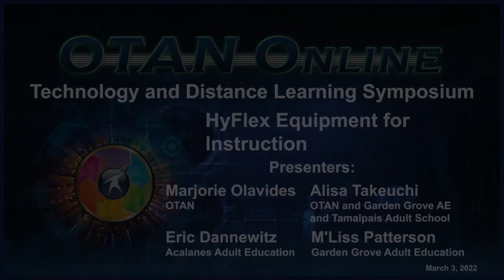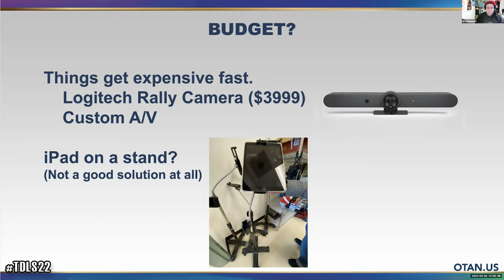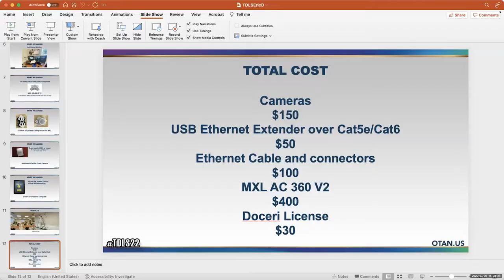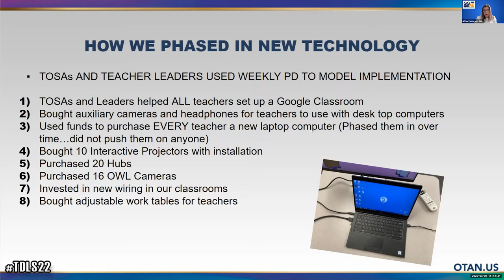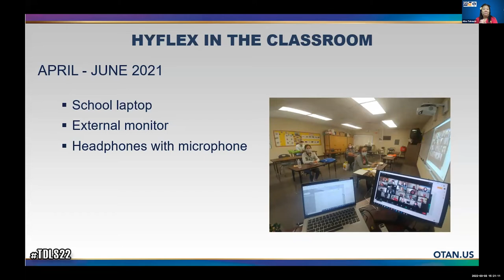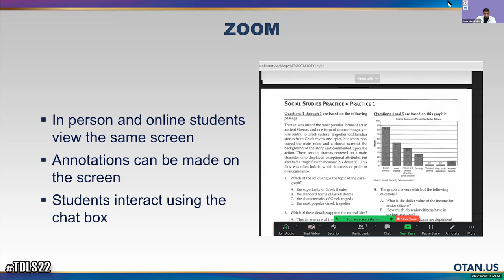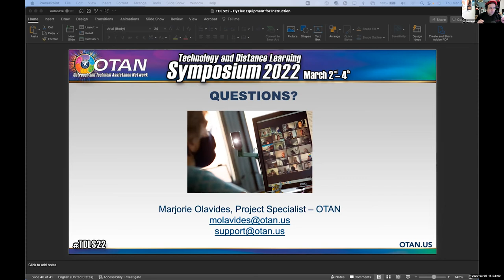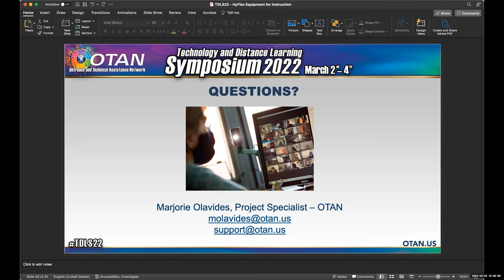TDLS 2022 - HyFlex Equipment for Instruction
Need help setting up your classroom for HyFlex (Hybrid Flexible) instruction, and don't know where to start? This presentation will demonstrate different classroom setups that are both cost effective and efficient. Eric Dannewitz from Acalanes Adult Education, M'Liss Patterson and Alisa Takeuchi from Garden Grove Adult Education - Lincoln Education Center, and Elsa Magana and Fernando Canales from Moreno Valley Community Adult School will discuss classroom setups including computer and audio/video equipment used at their sites. This will be an interactive session where questions, comments, insights, and open discussion will be taken from attendees.

PRESENTERS:
Marjorie Olavides - OTAN
Alisa Takeuchi - OTAN and Garden Grove Adult Education and Tamalpais Adult School
Eric Dannewitz - Acalanes Adult Education
M'Liss Patterson - Garden Grove Adult Education

DATE: 03/03/2022